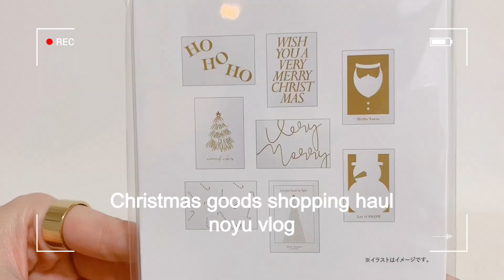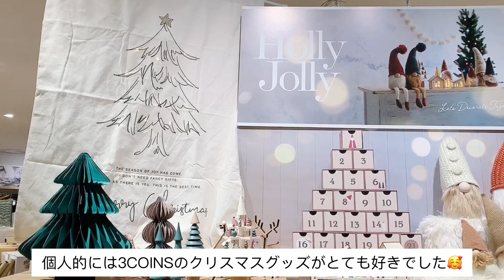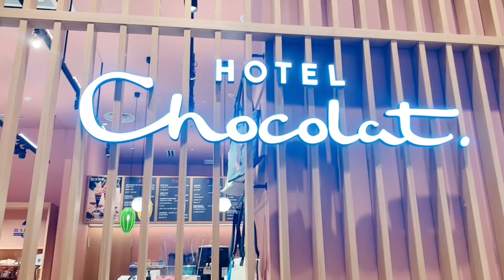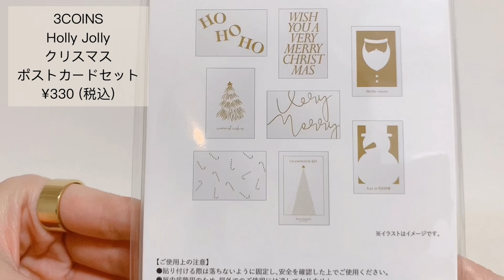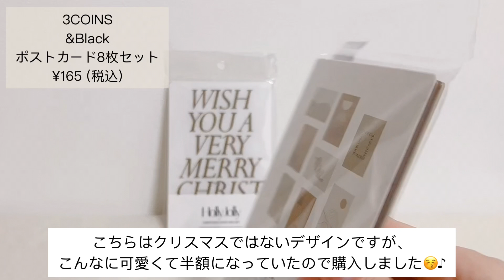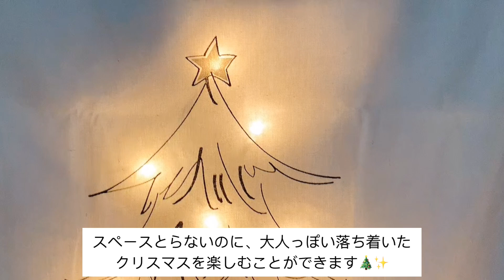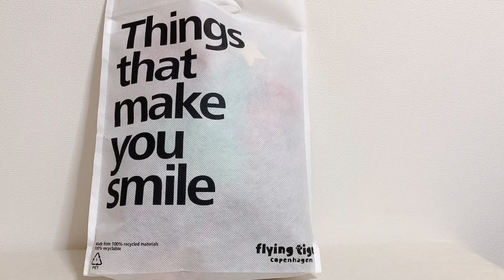本当に買ってよかったクリスマスグッズ🎄ミッフィーと一緒に飾り付け🤍 3COINS・Seria プチプラ高見えアイテム✨ZARA HOME • KALDI のハウスライト ✨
動画ご視聴頂き、ありがとうございます。
どこもすっかりクリスマスですね🎄✨
このシーズン大好きです🥰

今回の動画は、最近購入したクリスマスグッズをご紹介しながら飾りつけして、
我が家をクリスマスバージョンにしていきたいと思います🎄✨

少しでも参考にしていただけたら嬉しいです✨✨

● 3COINS に関する詳細は、以下の公式ページをご覧ください。